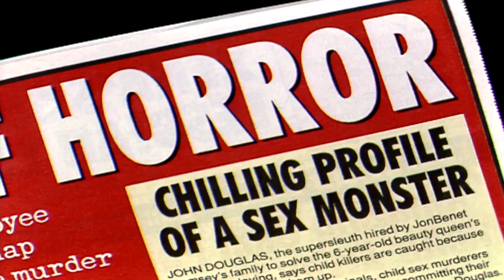PROMO EL ASESINATO DE JONBENET - A&E - 'CULPABLE'